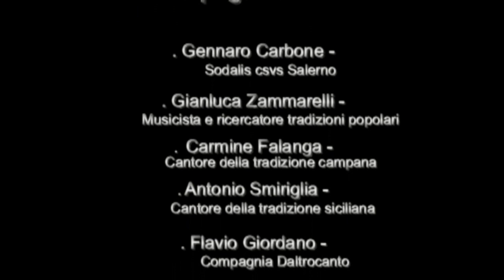E Vorrei raccontare le storie più belle - notizieirno.it#